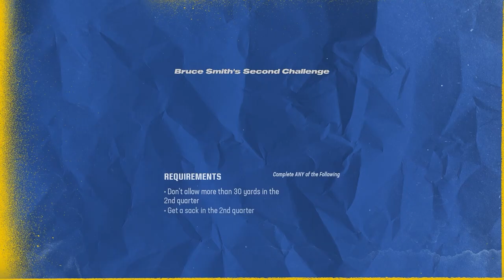88 OVR MANTI TE'O & LEGENDS WEEK 3! • 022 🏈 Let's Play Madden NFL 24: Ultimate Team [GERMAN/DEUTSCH]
🎮 Dies ist ein Let's Play. Gespielt wird Madden NFL 24 Ultimate Team von EA Sports. Das Spiel erschien im Jahr 2023.